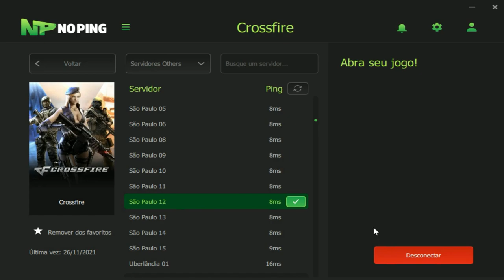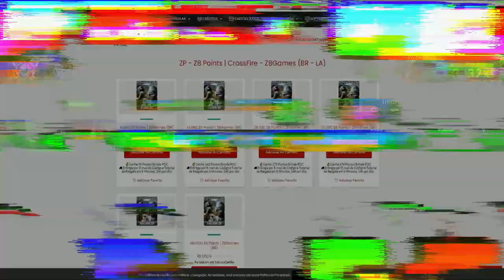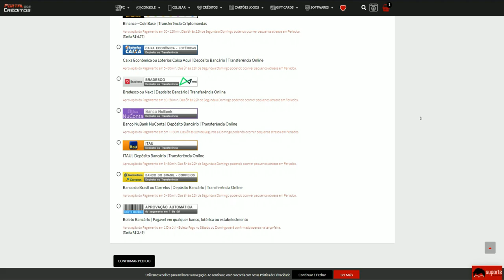SIMPLESMENTE fiz CHOVER nesse ROUND 1x4